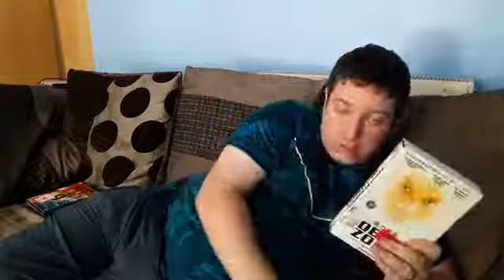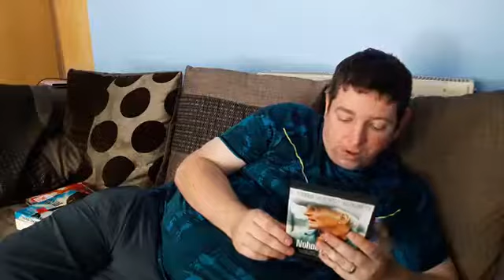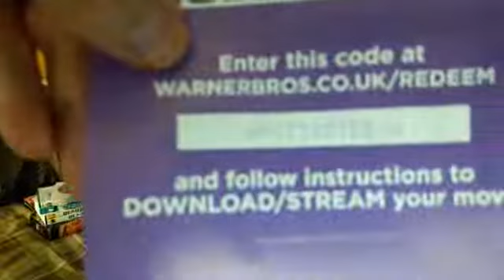Movie Pick ups